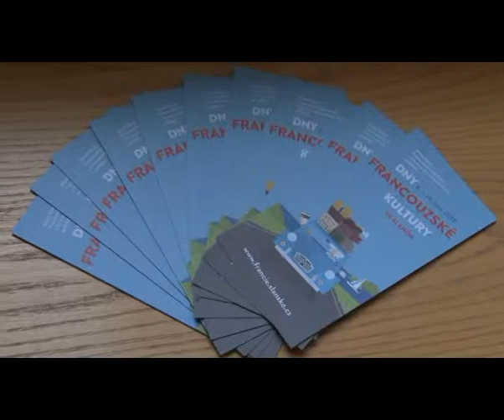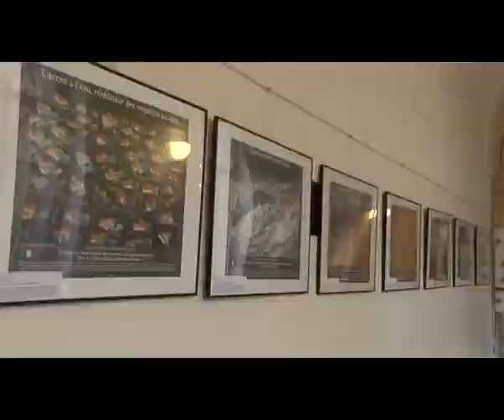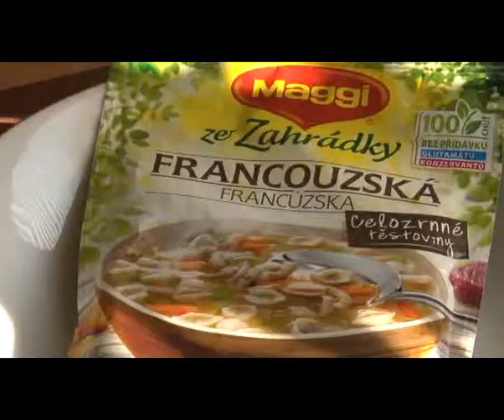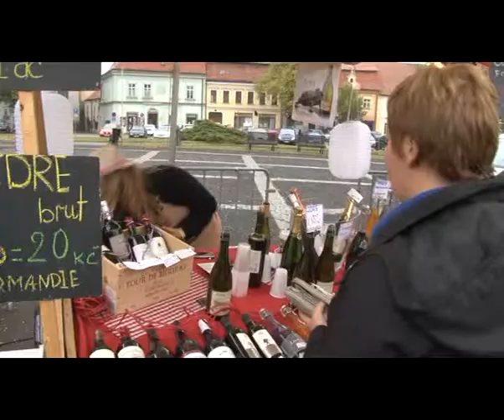Dny francouzské kultury ve Slaném, 2012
Již podesáté vás zveme na dny, které představují kulturu různých zemí a národů. Protože v našem městě vznikl skvěle fungující Francouzský klub a v nedaleké Praze působí vyhlášený Francouzský institut padla v roce 2012 volba na Francii. Přijměte tedy pozvání na Dny Fancouzské kultury ve Slaném.